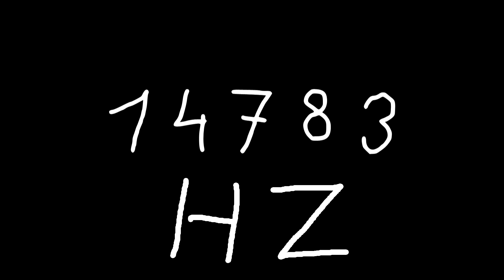14783 hz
Just sound.

chords
sounds
noise
tone
noises
tones
audio
wave
waves
sin
sine
sinus
sinoid
heart
heartbeat
resonancy